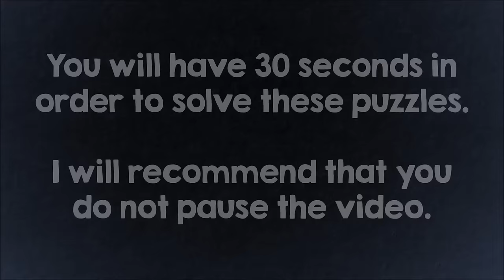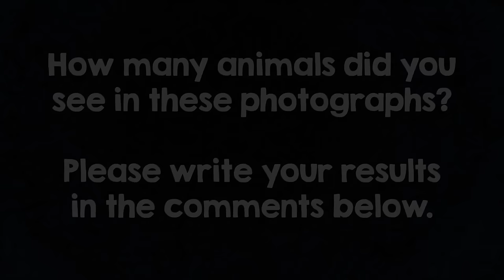Nobody Can See All The Hidden Animals । Optical Illusions । Brain Teasers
Can You Find The Hidden Animals in These 10 Photos? Almost Nobody Can See All The Hidden Things. What About You?

This video is a compilation of my 10 best can you find it picture puzzles. Can you see the bear?

This puzzle has 10 photographs of hidden animals. You will have 30 seconds in images order to solve these puzzles. I will recommend that you do not pause the video.

This is funny brain teaser and mind tricks with mind-blowing optical illusions. These puzzles are suitable to play with your friends, sister, brother, and family.

There is a cat hidden in this picture along with 9 other animals, but you won't be able to find it! This test is purrfect for people who love to do visual puzzles.

If you enjoy a good mind-boggling optical illusion photo, then this game is just for you. This latest brain-teaser puzzle will have you purring over this picture for hours.

Can you find the Hidden Cat? 90% of people will fail!

There's a cat hidden somewhere in this picture of wooden logs, and most will fail to see him. Some will think that the image is a trick to deliberately waste their time and can't find the cat in the picture.

Yet most cat owners know that their precious felines can hide in the most unexpected places. The question is can you find it in under 30 seconds?

It's so well hidden that it leaves people scratching their heads trying to find the furry pet. Only the most observant people notice it immediately. Take a long look at the image, can you see the hidden cat?

This is a harder challenge than my other can you find it? Videos so let's see if you can find him in the time given.

Times up! Have you found it yet?

We must admit that most people will fail to find the simple solution. But once you see it, you will probably wonder why you missed it the first time around.

Have you found the answer? Then drop your answer in the comment box! Or share the video with a friend to see if they can find the solution.

So what's Mind oddities all about? It's about wonderful brain stuff & other curiosities.